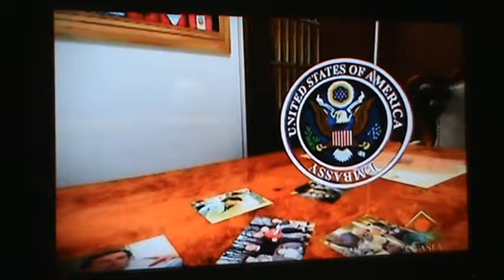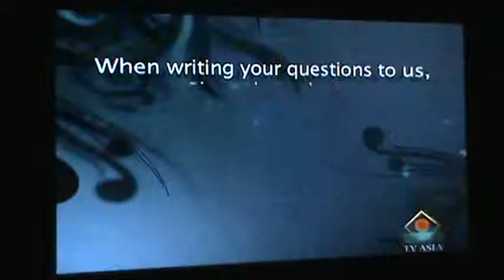immigration show september 2011 with attorneys michael phulwani and david nacheman